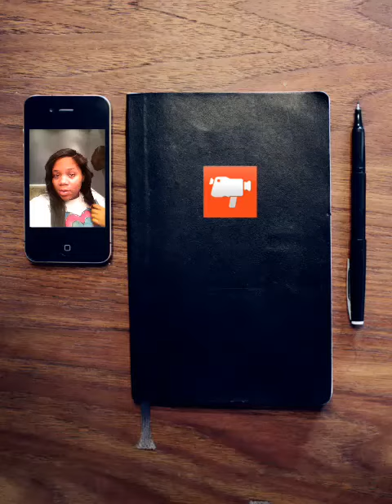GOOD & BAD TBOR HAIR STRAIGHT 'n